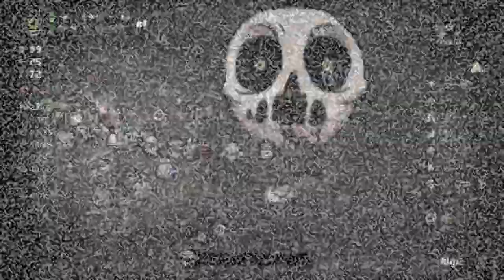Tainted Forgotten VS Delirium | The Lamb | Satan - The Binding of Isaac Repentance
Become a member ♥ Starting At .45 Cents

PC Specs 💻💻

RAM: Corsair Vengeance RGB Pro 32Gb DDR4 2x16GB - 3200MHZ

Peripherals